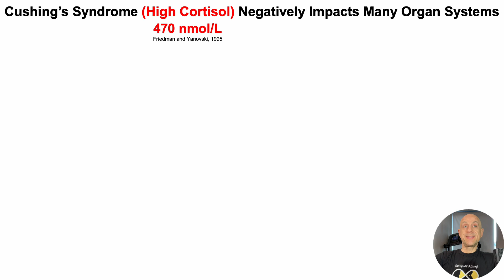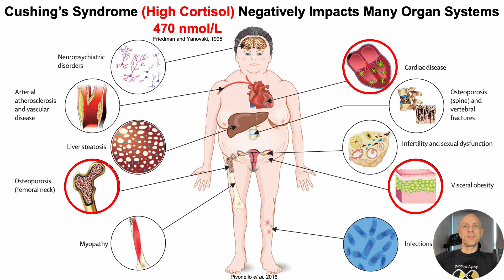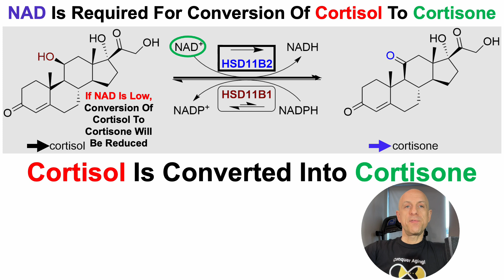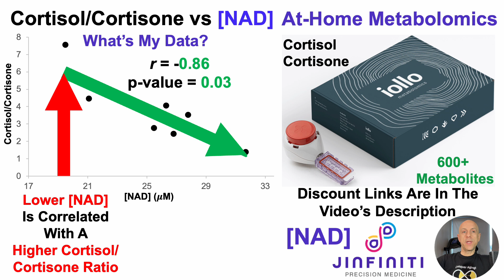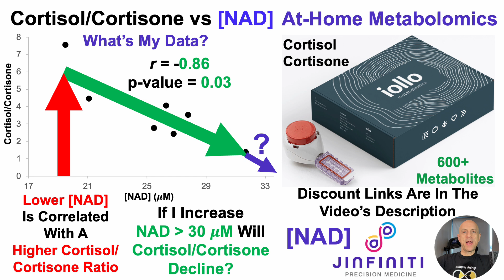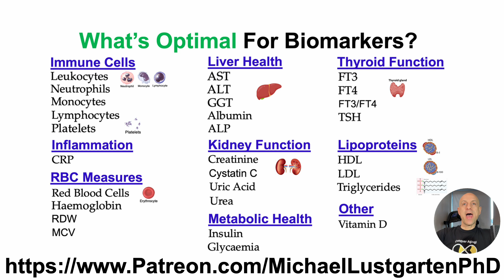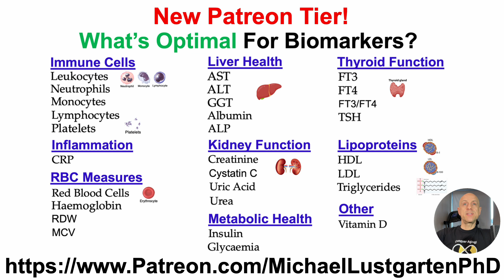Cortisol Increases During Aging: A Sign Of Low NAD?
Papers referenced in the video:
Reference intervals of nine steroid hormones over the life-span analyzed by LC-MS/MS: Effect of age, gender, puberty, and oral contraceptives

Morning plasma free cortisol: inability to distinguish patients with mild Cushing syndrome from patients with pseudo-Cushing states